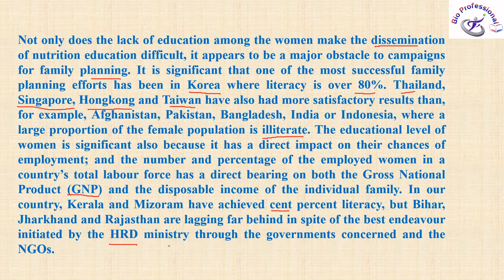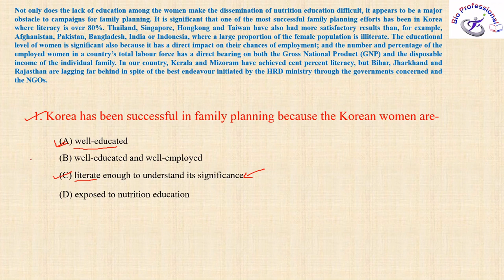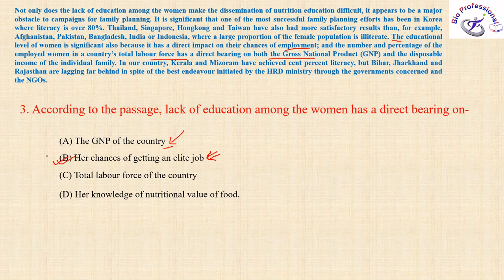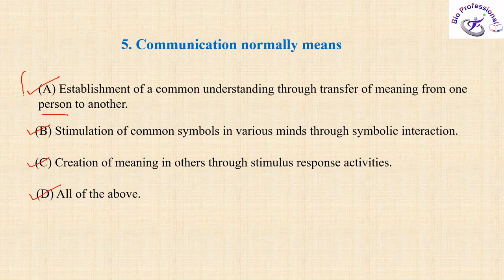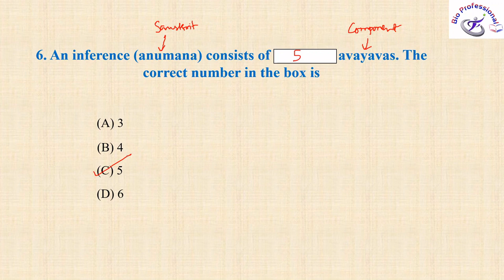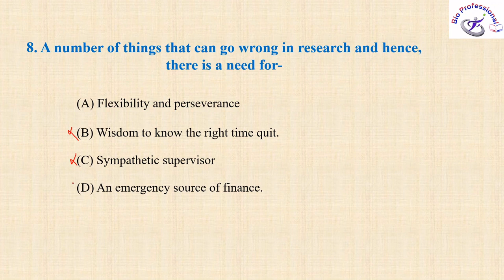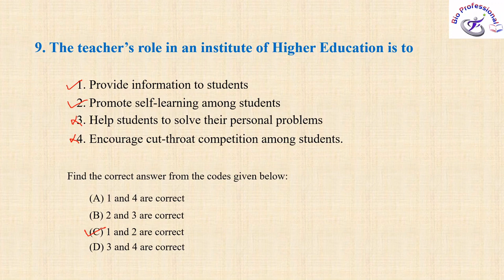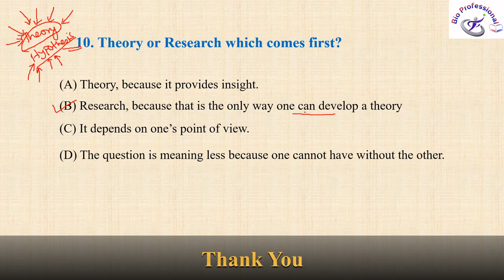SLET-2021 (NE SET) | Paper-1 | 10 questions & answers discussion | video-4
This video describes 10 questions of SLET-2021 (NE SET) from Paper-1 and their probable answers with explanations.